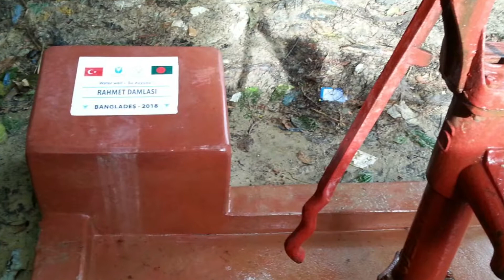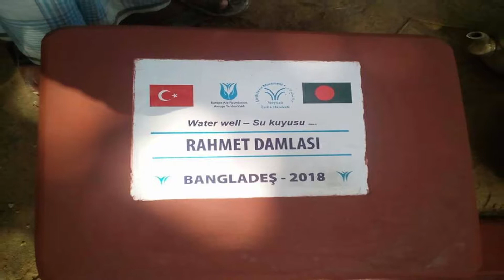Rahmet Damlası Su Kuyusu